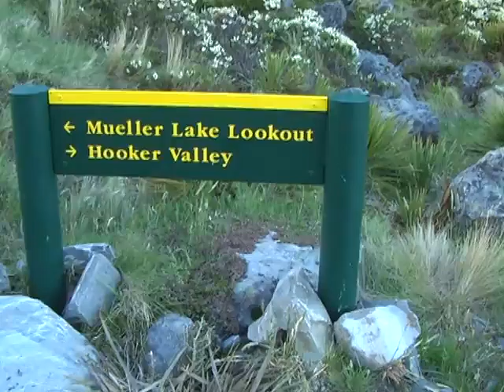V 2008 12 03 Nouvelle Zelande 5